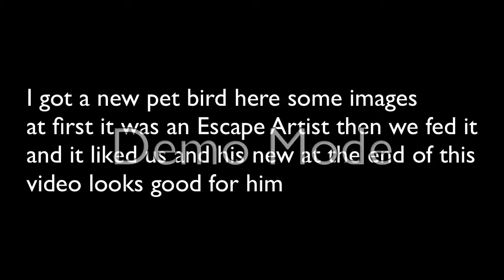I got a budgie/parakeet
This budgie named Yoda was very small yet very smart he's like an Escape artist that's why you should check out this video Found Him On September 9